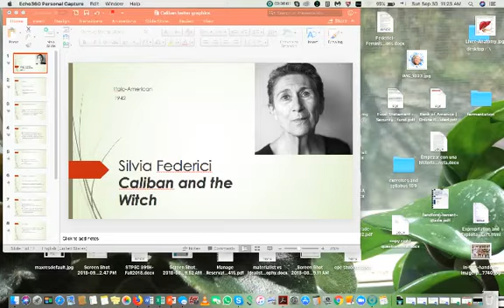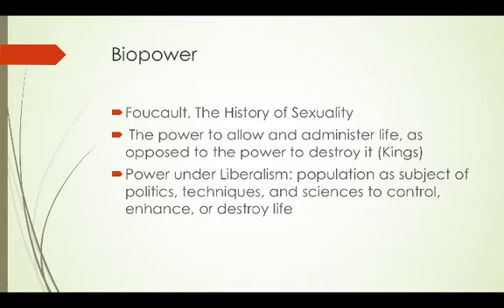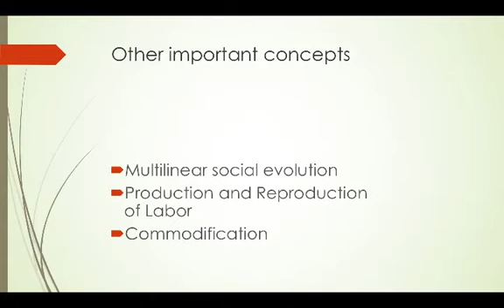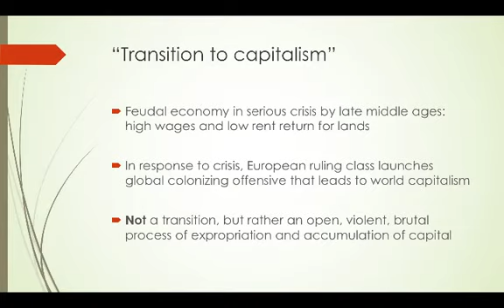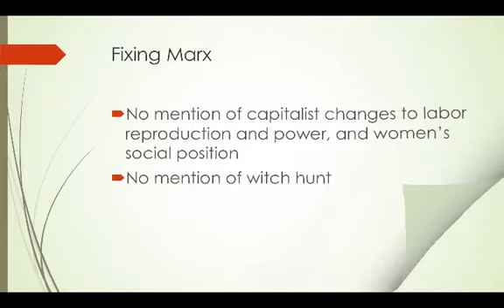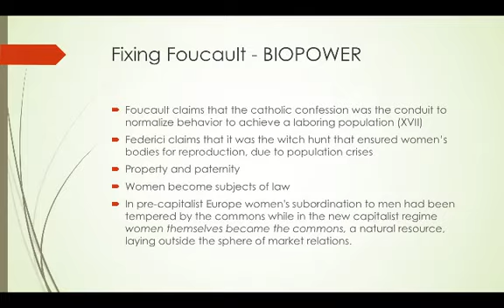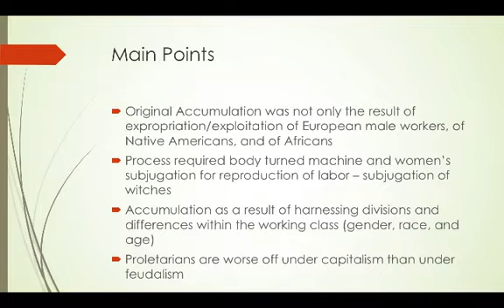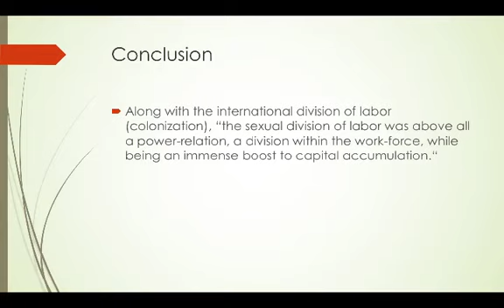Caliban and the Witch